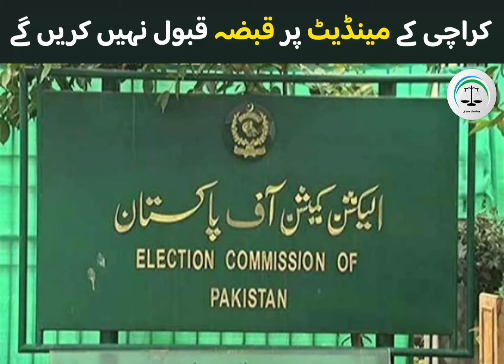کراچی کے مینڈیٹ پر قبضہ قبول نہیں کریں گے